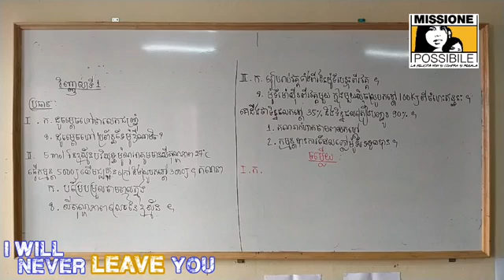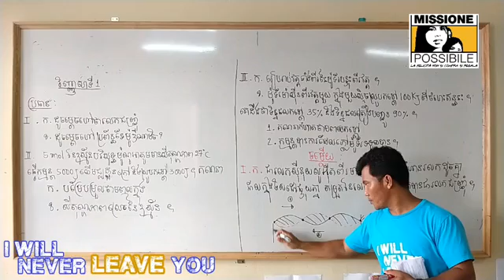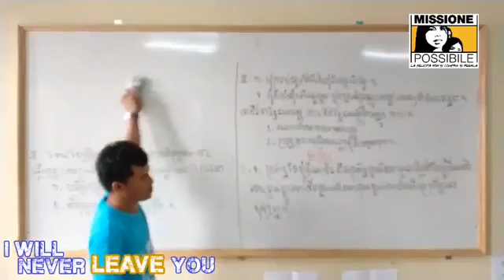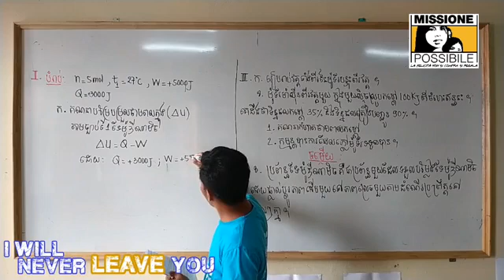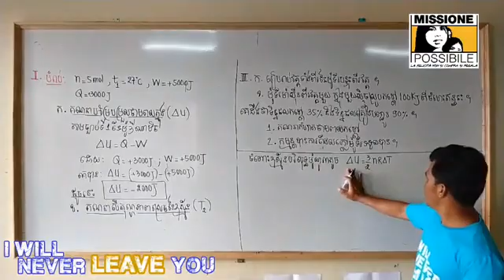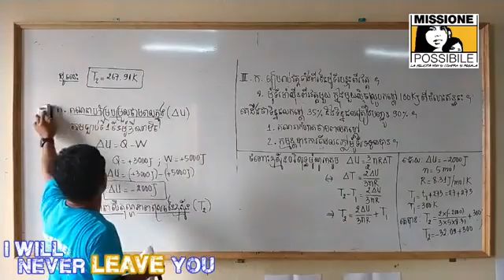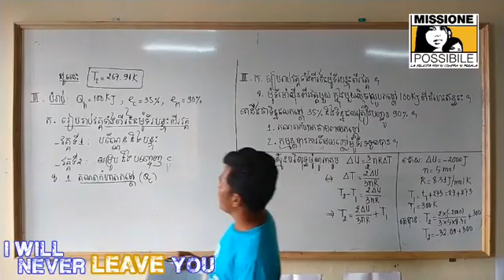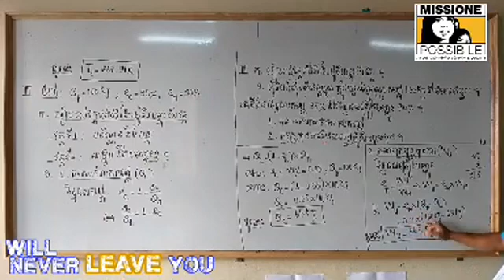វិញ្ញាសាទី១ មុខវិជ្ជា រូបវិទ្យា ថ្នាក់ទីៈ ១២ បង្រៀនដោយ លោកគ្រូ នុត សោភ័ណ សាលាចំណេះទូទៅឯកជនសហគមន៍គ្រិ